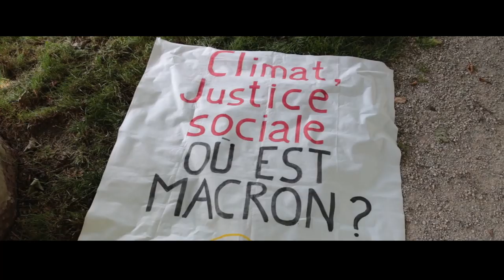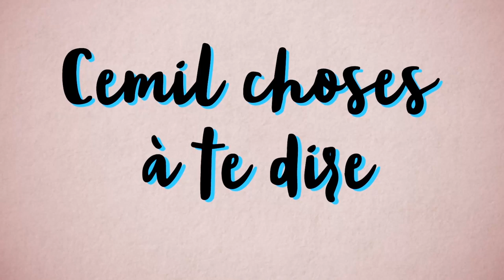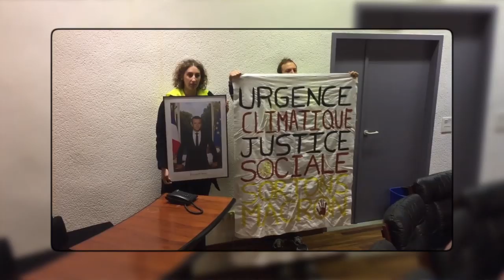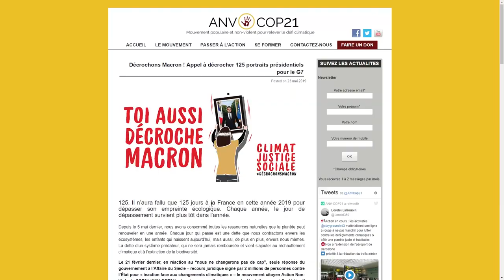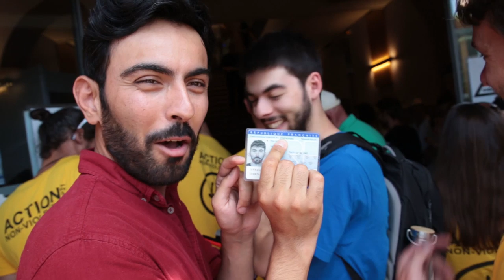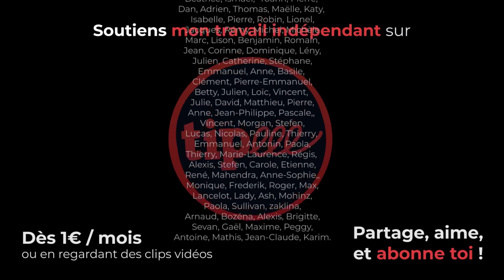7 ÉCOLOS EN PROCÈS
▇ Toutes les infos ci-dessous :
⬇ Déroule pour les détails ⬇

Partout en France, ce sont des citoyens conscients du danger climatique, qui se sont engagé.
Ils ont décroché des portraits présidentiels, pour symboliser le vide des politiques écologistes menées.
Ils doivent répondre de leurs actes devant la justice... pour "vol en réunion".

Je suis allé à la rencontre des 7 prévenus de Haute-Savoie, le 27 juin au tribunal de Bonneville (74).

▇ Remerciements :
Louis Rouquette et Lucas Lemmel, pour le cadrage et la prise son.

[20832]